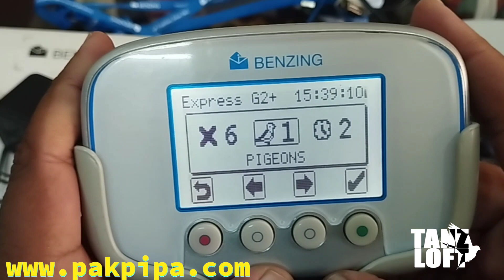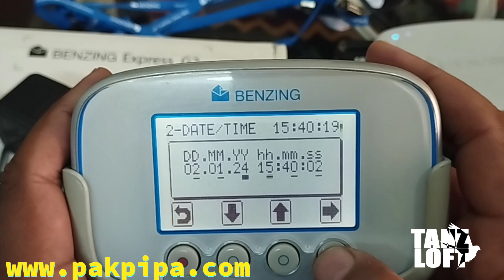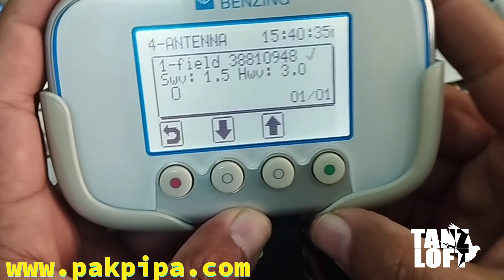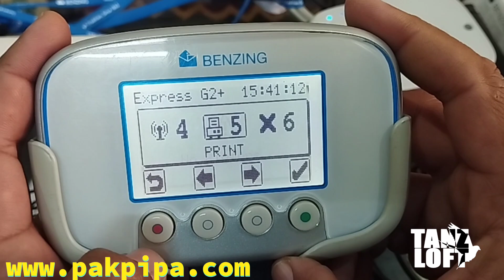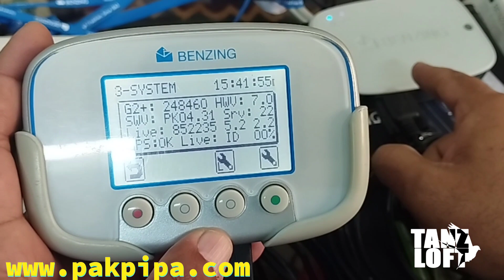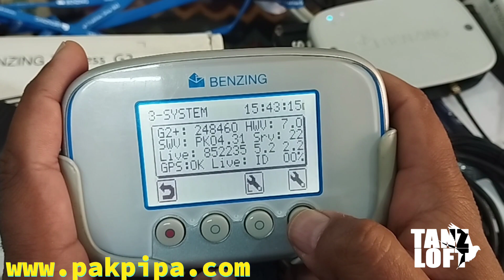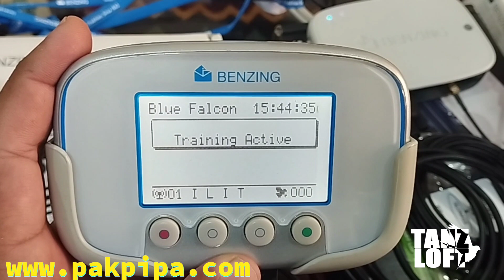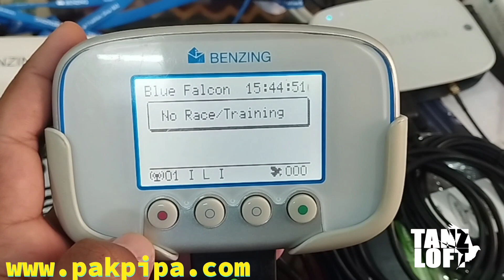Benzing G2 Settings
Welcome to Tanz Loft, your ultimate destination for racing pigeon enthusiasts! Based in Islamabad, Pakistan, our channel is dedicated to providing invaluable insights, training tips, and daily care routines for racing pigeons.

    Pigeon racing techniques
    Daily pigeon care routines
    Pigeon racing secrets
    Training racing pigeons for beginners